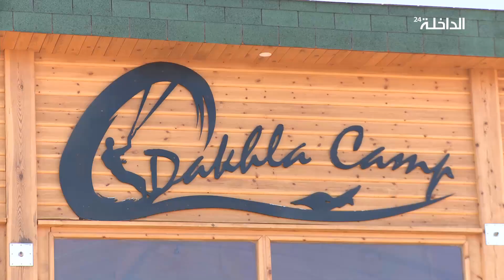"مقهى المواطن" بالداخلة و دور الشباب في تحقيق التنمية المستدامة